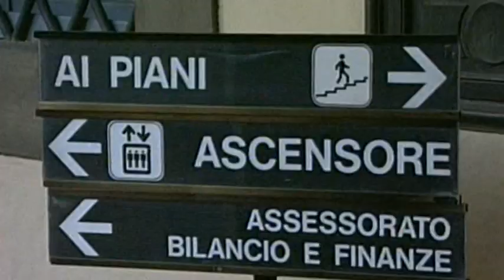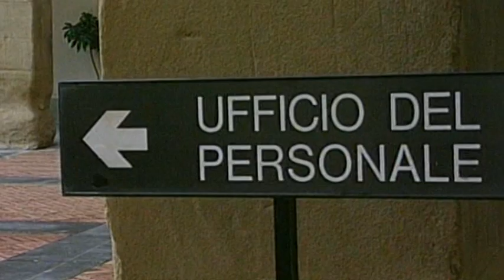Niente patrocinio per i campionati di staffetta, Sinatti furioso contro la burocrazia